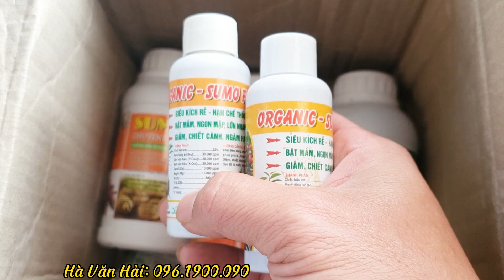Dùng thử thuốc kích rễ để ươm cây xem có hiệu quả hay không?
Sử dụng thử sản phẩm kích rễ ra rễ sớm xem hiệu quả của nó như thế nào.
Hiện nay kênh của mình được nhiều công ty quan tâm nên vậy hỗ trợ sản phẩm thuốc kích rễ và các loại phân bón lá cho mình dùng thử.
Nếu sử dụng thuốc kích rễ này có hiệu quả thì mình sẽ nhập loại này về bán, nếu thấy không hiệu quả thì mình cũng không sử dụng.
Loại kích rễ này sẽ cho ra rễ nhanh hơn, cây sẽ đâm chồi sớm hơn, và kết quả thực tế như thế nào thì hôm sau mình sẽ quay lại cho các bạn xem.

Để được tư vấn về Sản Phẩm Kích Rễ